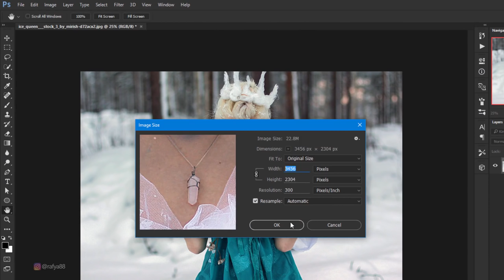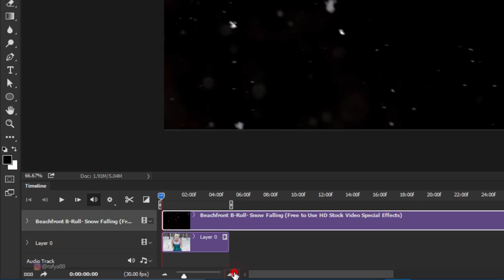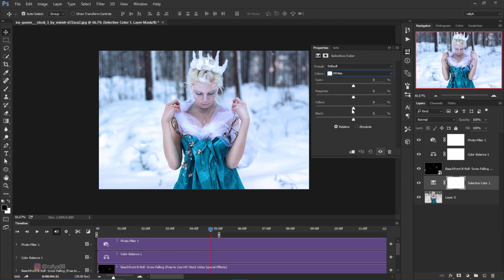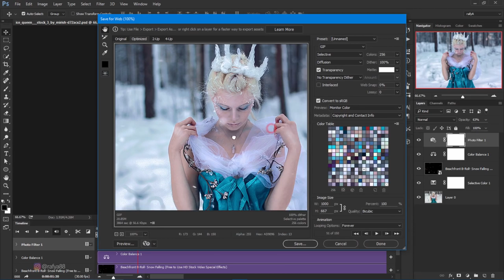How to Add Snow Effect Animation to Picture In Photoshop CC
Photoshop tutorial How to Add Snow Effect Animation to Picture using timeline in Photoshop CC 2015. I hope you enjoying this video :).